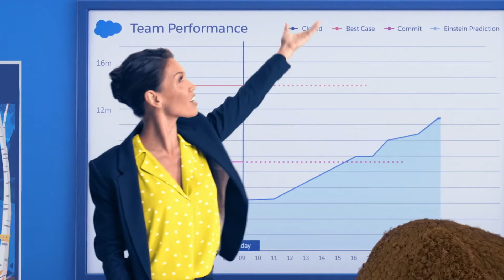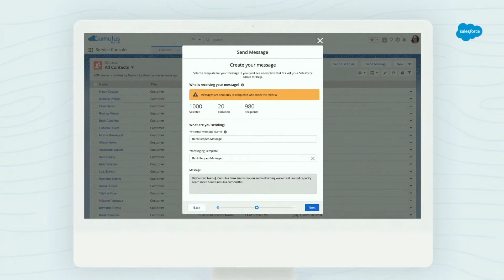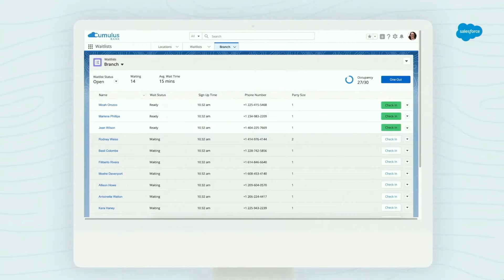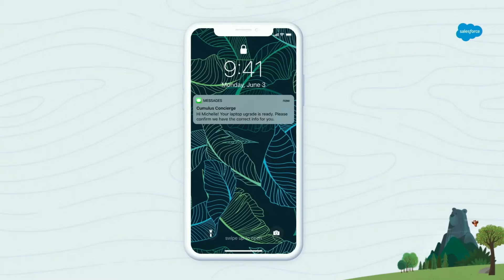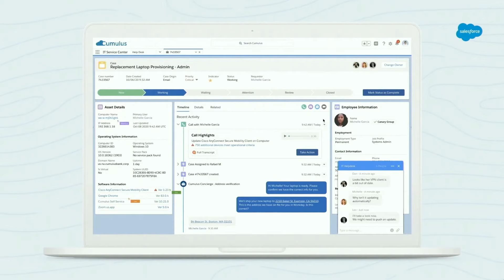How Cognizant is Reshaping the Future of Work | Leading Through Change | Salesforce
In this week’s Leading Through Change episode, hear from Anil Cheriyan, EVP of Strategy and Technology at Cognizant, in conversation with Genevieve Weber, Salesforce's COO of Platform, Trailhead & Developers, about how companies can leverage technology like Work.com to adapt to a new normal by prioritizing employee and customer expectations for safety, wellness, and engaging experiences. Followed by a cooking demo and conversation with Ayesha Curry.